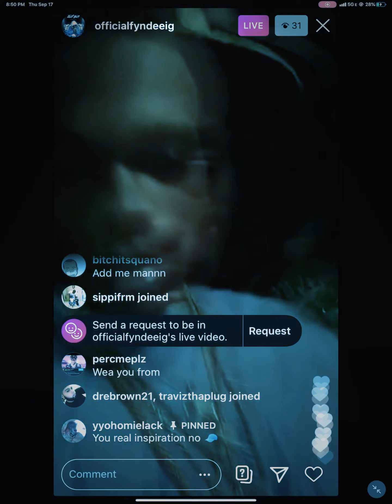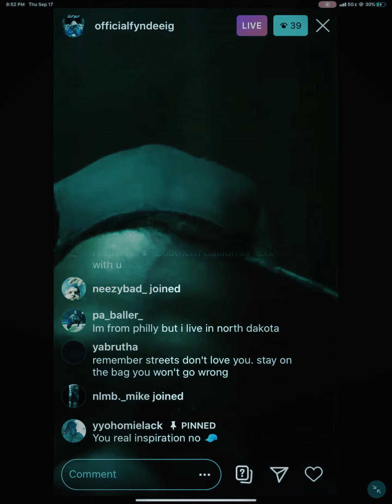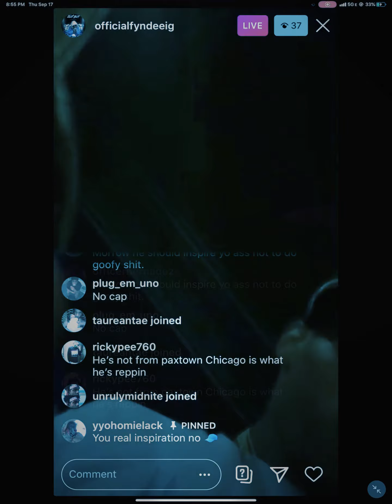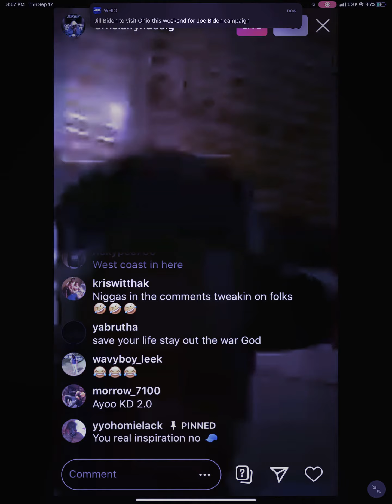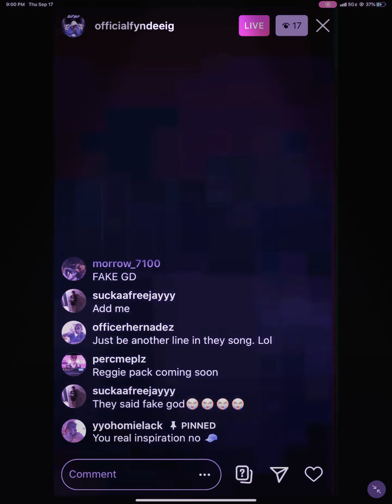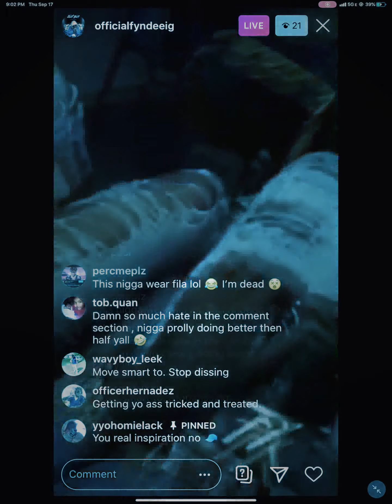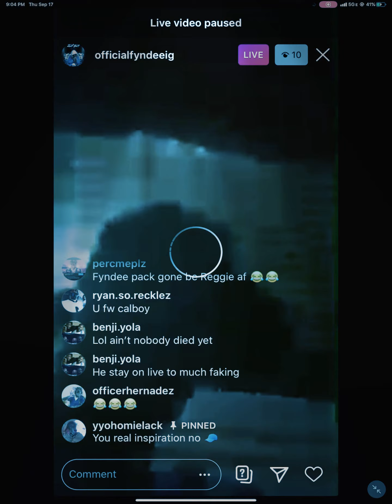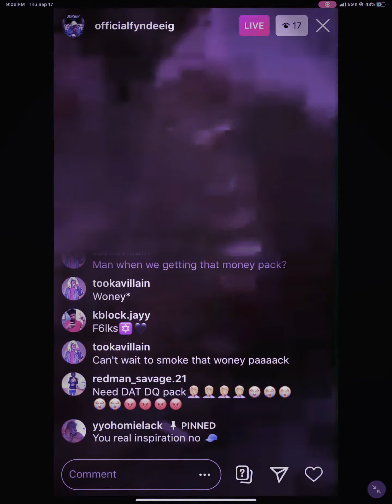Fyndee boy live...mad hate in comments